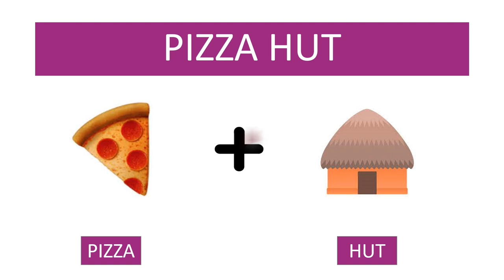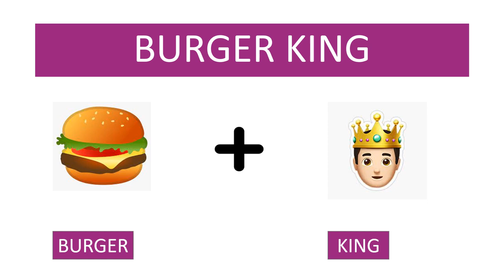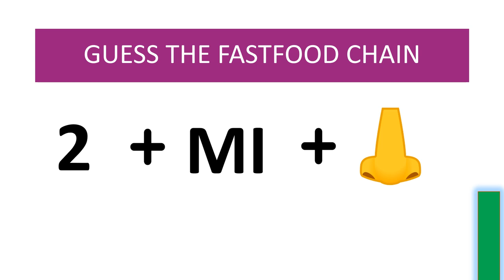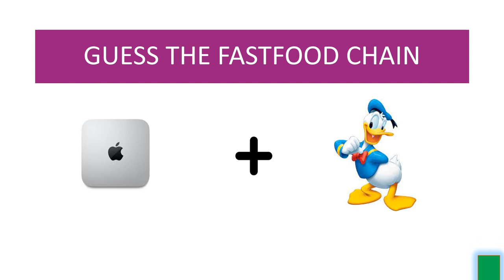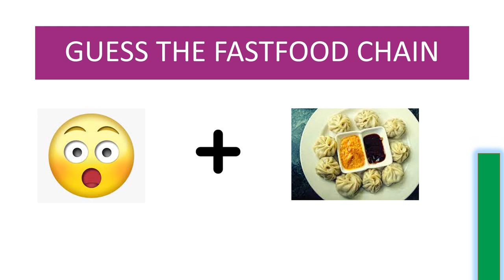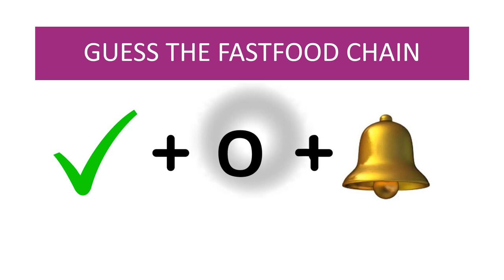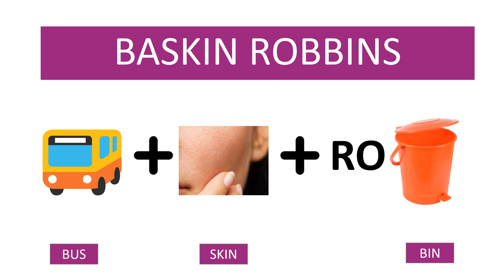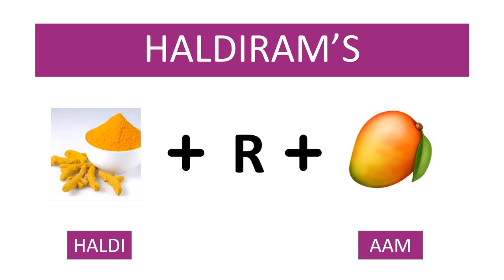Guess The Fast Food Place By Emoji | Quizzy World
Welcome to Quizzy World

Guess The Fast Food Place By Emojis | Guess The Fast Food Restaurant By Emojis
Lets check if you can guess your favorite Fast food restaurants name from the emojis

Other videos you may like are